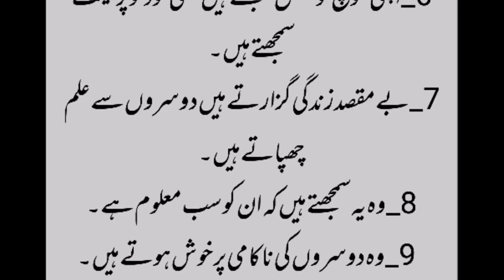Nakam Logu Ki Pehchan||Hadees & Stories Tv